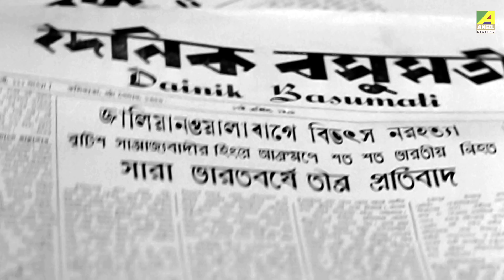Subhas Chandra | Hindi Full Movie | Official Promo | Based on Netaji's Life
Presenting the official promo of Hindi Movie "Subhas Chandra" based on Netaji's life starring  Amar Dutta, Samar Chatterjee, Ashish Ghosh, Ajit Praakash, Dilip Roy, Robin Banerjee, Nirmal Ghosh, Prasad Mukherjee & Others. Directed by Pijush Bose.

Film : Subhas Chandra
Language : Hindi
Director : Pijush Bose
Music Director : Aparesh Lahiri
Asst. Music Director : Bappi Lahiri
Cast : Amar Dutta, Samar Chatterjee, Ashish Ghosh, Ajit Praakash, Dilip Roy, Robin Banerjee, Nirmal Ghosh, Prasad Mukherjee, Amitabha Mukherjee, N. Viswanathan, Sushil Chakraborty, Ashok Mitra, Prashanta Chatterjee, Surya Chatterjee, Khagen Pathak, Reba Devi, Rama Das, Amita Chatterjee, Minati Chakraborty, Swapan Kumar, Phani Chakraborty

Back to Back Hindi Action Movies
Hindi Action Movies
Blockbuster Hindi Movie
Action Movies
2017 Full Hindi Dubbed Action Movies
Full Hindi Dubbed Action Movies
Dubbed Action Movies
Indian Films
2016 Hindi Movies
Hindi Movies
South Indian Hindi Movies
South Indian dubbed Movies
Non stop Hindi Movies
Latest Hindi Full Movies
Action Films